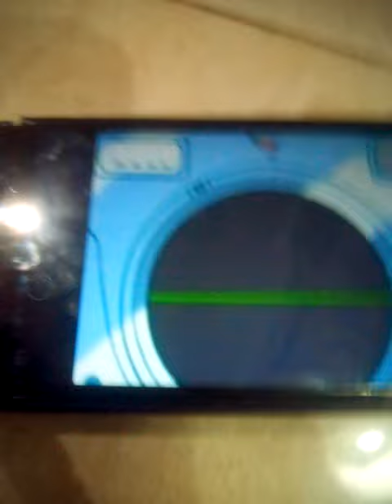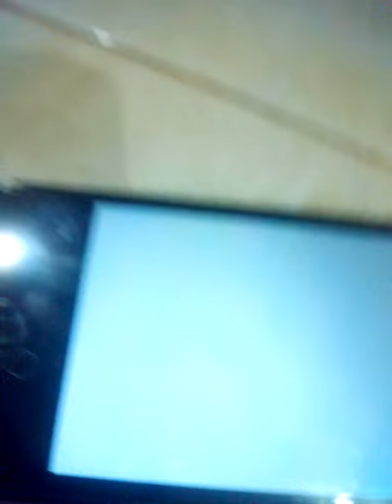Click the camera. gorilla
Edbert lin